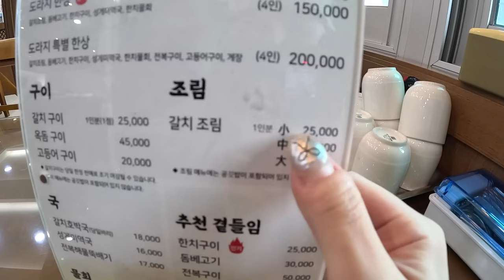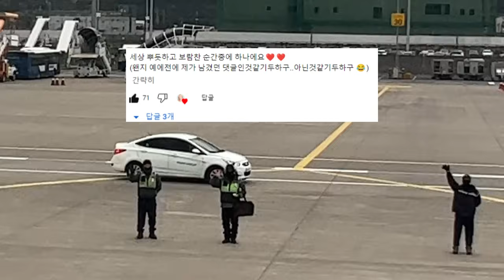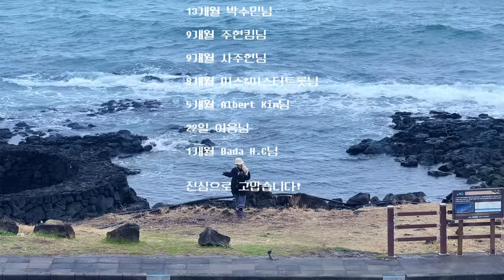ㅌH양을 피하고 싶었어..🥹🌧️ 나홀로 제주도 먹방여행 ep.3) 개성주악,돌맹이라떼,도라지식당,갈치조림,갈치구이,그럼외도,땅콩크림떡🧡겟레디윗미 + 오오티디 먹방브이로그